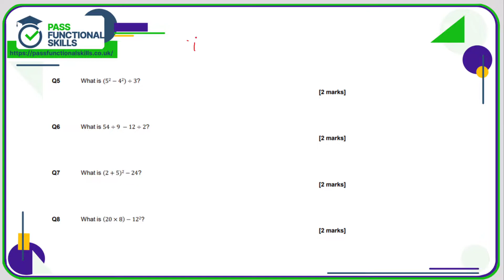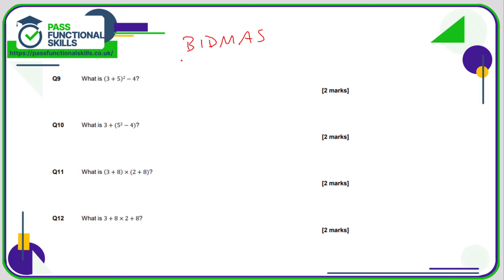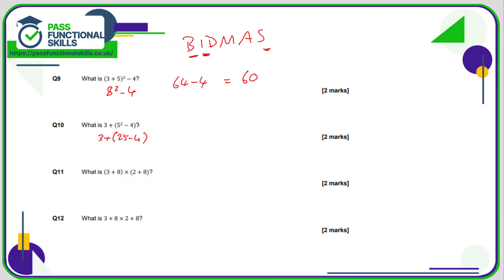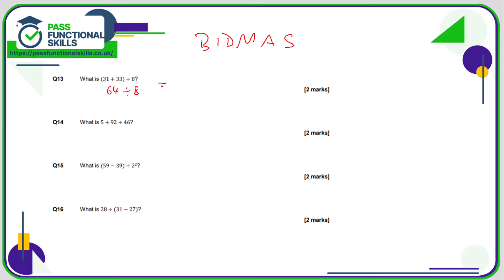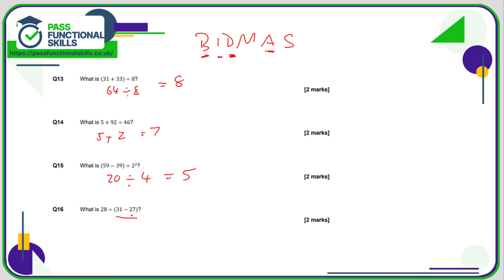BIDMAS Worksheet - Level 1 and Level 2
This is the Pass Functional Skills revision video on BIDMAS Worksheet - Level 1 and Level 2.

To purchase Functional Skills revision cards, practice papers, courses, and other items, visit the Pass Functional Skills shop